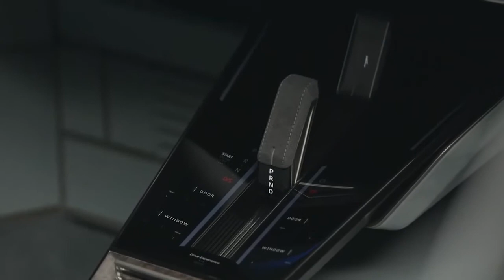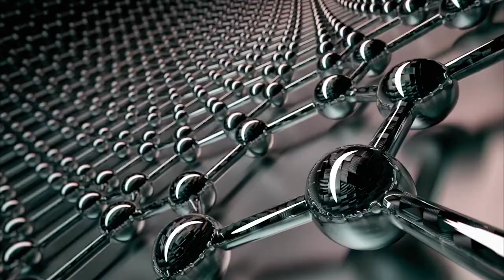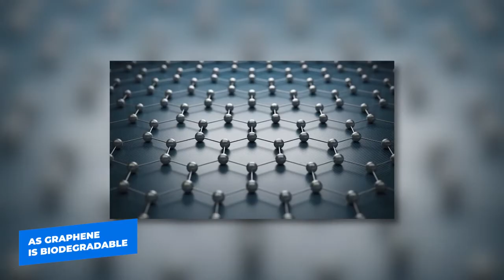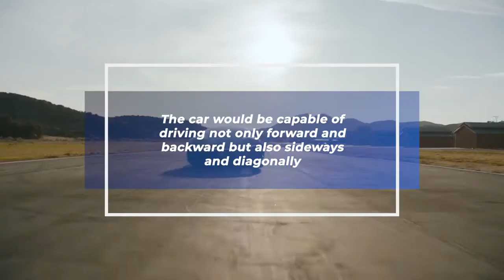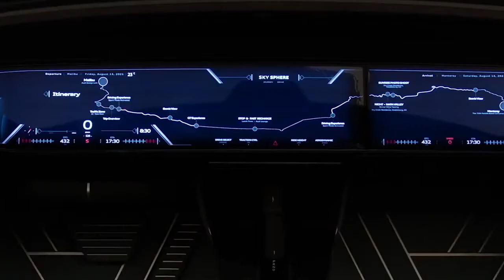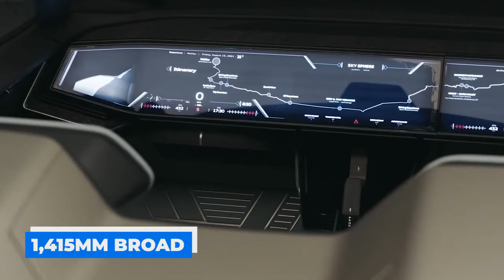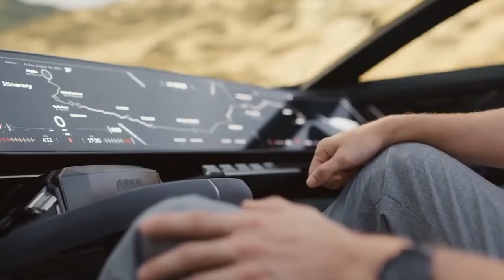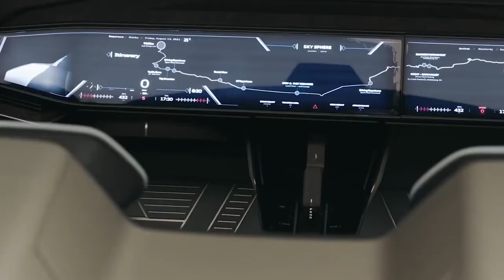Mercedes Benz AVTR vs Audi Skysphere| Which Futuristic Electric Sports Car Wins?BATMOBILE vs AVATART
Click This Link To Stay Up-To-Date On Tesla And EV News

The world is moving fast, so is the automobile industry. Electric vehicles are slowly replacing fossil fuel vehicles. It is said that there will not be a single internal combustion engine vehicle on our roads within the next twenty-five years. But car manufacturers like Merc and Audi are taking their game to the next level, and the new futuristic cars they have announced are proof of that.

Credits are in the title